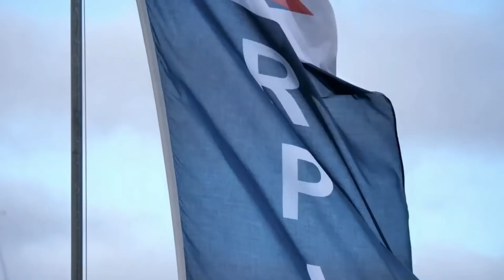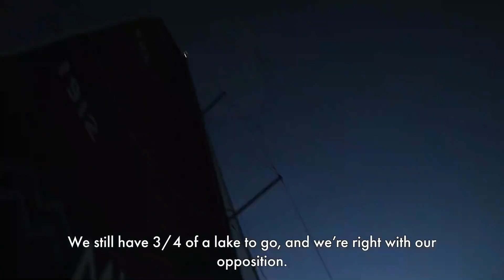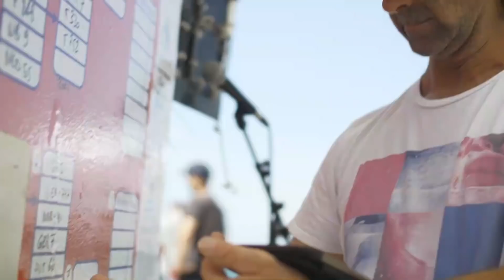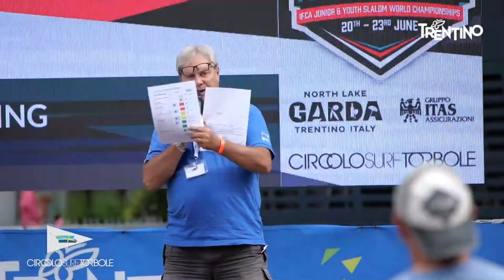Sailing World on Water July 02.21 CHARAL, Superyacht Cup Palma, Block Island, Banq Pop, MC38 more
Highlights of what happened globally in the sport of Sailing in the last 7 days.

 Well we've shown you CHARAL ONE going into the water after its winter refit, so while he's waiting for his new boat, Jeremie will sail CHARAL ONE, which has had a new bow fitted. The boat will then be sold during the second half of 2022.

The frustrations of a challenging year were blown away as a solid sailing breeze kicked in to help celebrate the opening day of the 25th anniversary of Superyacht Cup, Palma.

Near ideal conditions graced the Bay of Palma, delivering tight and exhilarating racing, on a 23 nautical mile course to the nine-strong fleet of superyachts.

The sunshine was bright and the breeze was light at the Block Island Race Week Presented by Margaritaville.
After months of anticipation to get back out on the water, post-pandemic, the 158 teams were eager to go.

In Sydney, the MC38 Fleet had their third regatta on Pittwater, at the Royal Prince Alfred Yacht Club. It was like a bucket of ice had been dumped on the fleet but the racing was hot. The Hooligans won.

Last week we had Part 2 of the Sailing Squad who now are on the starting line, competing against 400 sailboats! It's time to put into practice what they have been taught over the last two days. The race across Lake Geneva is a real challenge. Physical, strategic and, above all, human.

One of the great stories to come out of the recent Vendee Globe Race was British sailor Pip Hare, who battled the elements, and her boat, to finish. We show her with her trophy.
Well done Pip, and good luck for 2024.
Yes she'll be back, with a foiling boat.

Day 3 of the 2021 Tiberias PWA World Cup proved to be the most exciting yet, as the fins tried to battle back against the foils in the Men’s, a couple of new faces claimed their maiden bullets on the world tour, in the Women’s.

We listen in to the crew of the huge trimaran Banque Populaire as they scream over the ocean, training.
They're talking, Sailing?
No, it's TENNIS!

It's day One of the first World Championship with a new format – for boards and sails of Slalom series. Once again Torbole, the mecca of windsurfing, opens together with the international funboard class, the path for a new discipline.